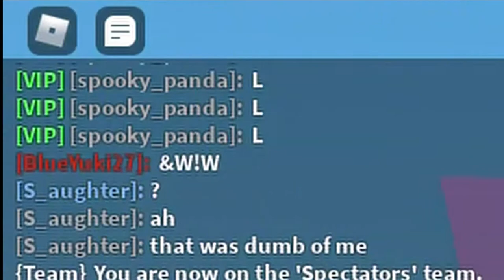Disguising As Squid Game Guard In Roblox Bedwars...